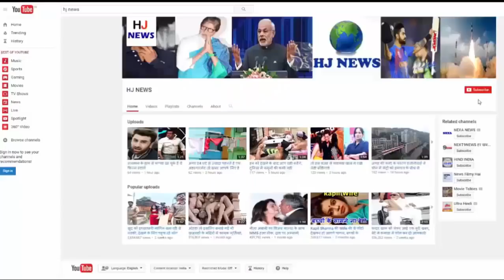पाक एक्ट्रेसेस कहती थीं ये है असली मर्द, सिनेमाघरों में सनी की फिल्मों पर बजती थी सीटियां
सिनेमाघरों में सनी की फिल्मों पर बजती थी सीटियां, पाक एक्ट्रेसेस कहती थीं ये है असली मर्द...

 Bollywood is one of the many stars who made their names known as Action Hero. But in the '80s, an actress whose action began to sound in cinemas on an action. Yes it is said that when Sunny Deol started speaking any action or dialogue The audience started playing whistles.

Sunny Deol, famous for her tremendous action in the cinema, is the eldest son of Bollywood actor Dharmendra.

Sunny started his career in the film with a superb film which was a super hit.
The victory and the deadly victory in 1996 also got tremendous success. Wounded and fatal, Sunny grabbed Bollywood action films. Gadar-A Prem Katha in 2001 This is the biggest hit of Sunny career.

After the success of the film 'Gadar-Ek Premkatha', many Pakistani actresses believed that there is no man in India, he is Sunny Deol. Born to a Punjabi family, Sunny has won two National Film Awards. Sunny Deol has always been known for its strong voice.

HJ NEWS !!